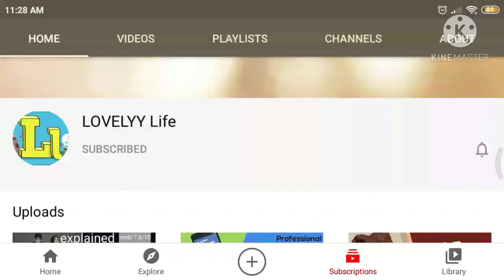Hanging Storage Bag & Emoji pillow 😀||DIY & Craft's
awesome reused ideas from waste things & materials.

Required material's:-
Storage bag :- plain & design cloth , cardboard , tape , chalk.
Emoji pillow :- Cloth , paintings (or) Sketch.